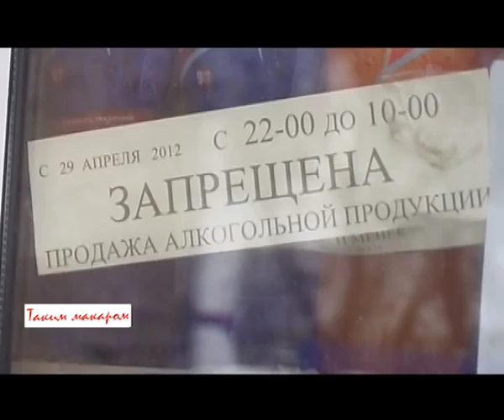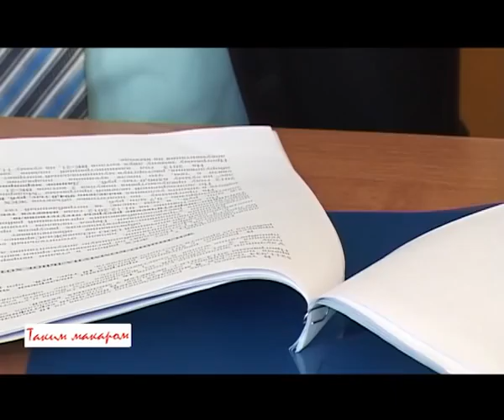"Таким макаром" от 20.01.2013